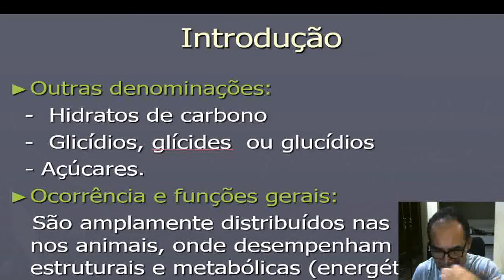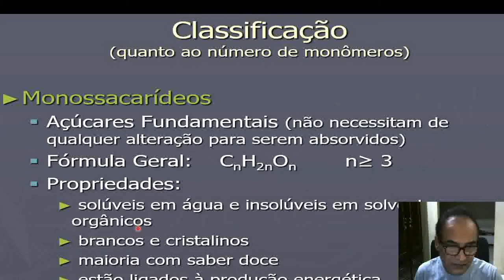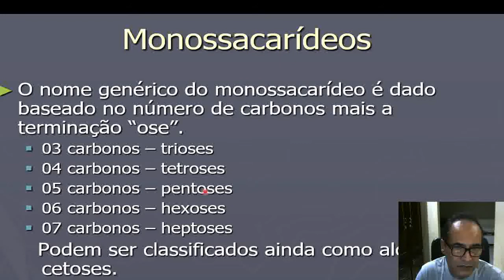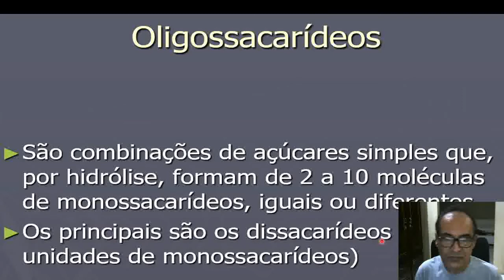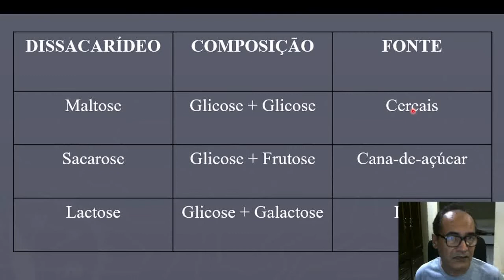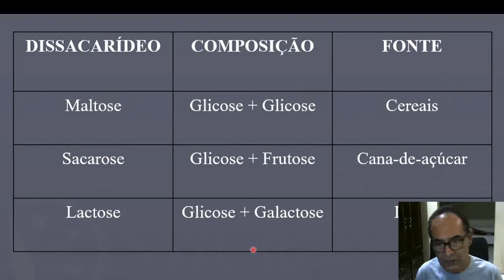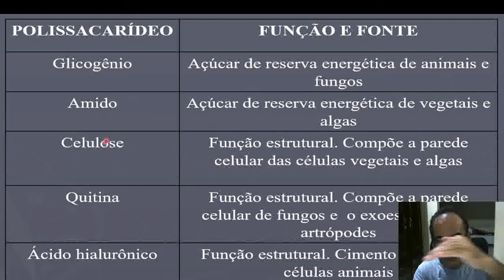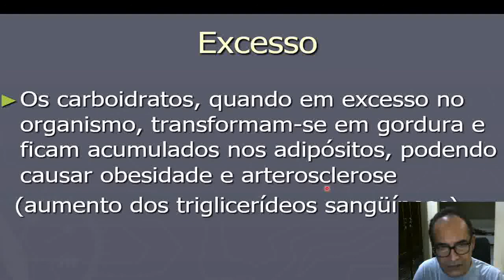1º ano - Biologia - Aula 1 - 2º bim